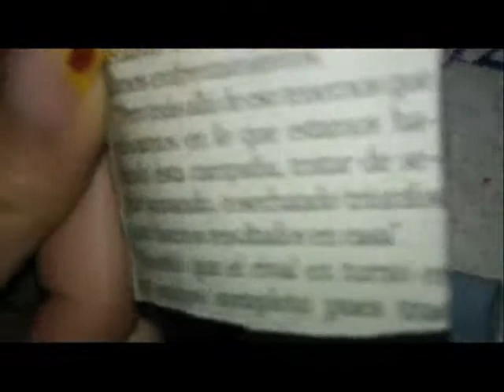newspaper nail uña de acrilico con periodico!!!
h0ola chicas una idea q traia rondando en mi cabeza este fue el segundo intento! creo q qedo mejor estoy segura q si la hacen les qedara mejor q a mi!!! las qiero mucho!!! besos a todas!!:D